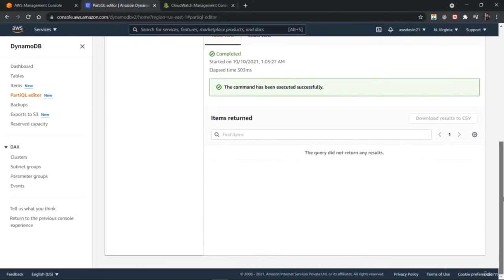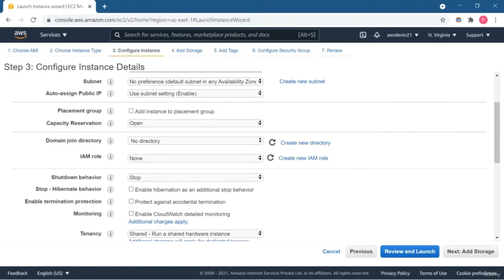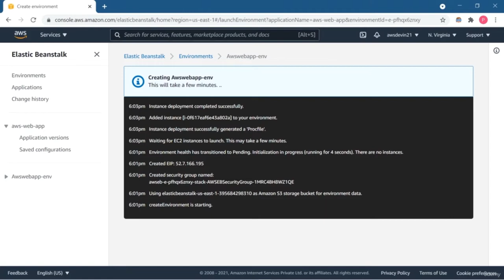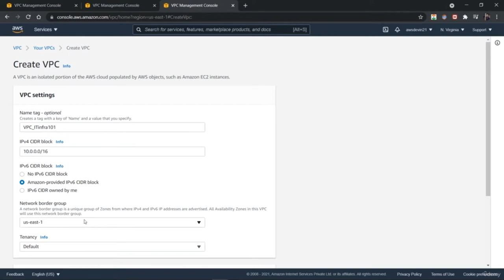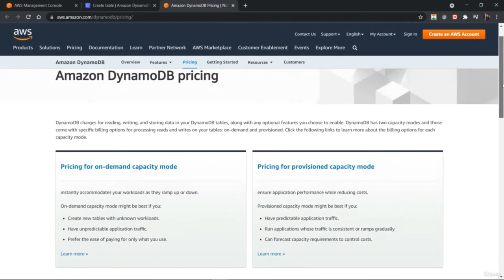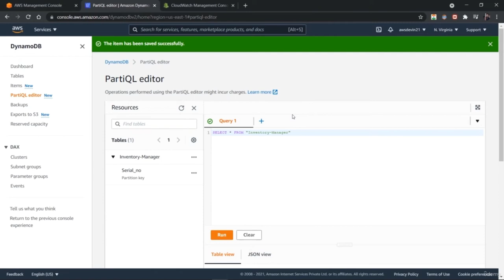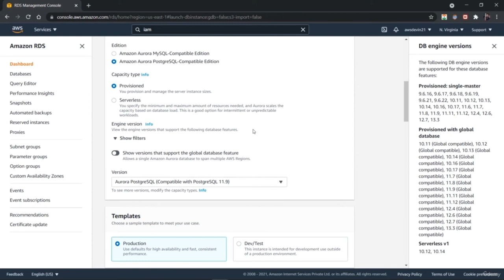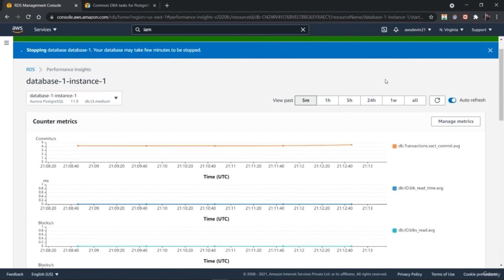Understanding AWS Core Services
Learn about various core services on Amazon Web Services (AWS): EC2, VPC, S3, IAM, DynamoDB, RDS and more. Prepare for AWS Certification exams. Learn to create and manage various AWS cloud services with Hands-on examples.
AWS Certified Solutions Architect Associate - Full Course
AWS Basics for Beginners | Cloud Computing Tutorial - Full Course
AWS Tutorial For Beginners | AWS Crash Course - Learn AWS In 5 Hours

You'll learn:

You could create instances for various cloud services or Core AWS services on Amazon Web Services.
You could create and manage Cloud databases- DynamoDB and RDS
You could run SQL queries, Add and remove fields or records
You could control various network services and Amazon VPC
You could run and manage Amazon Elastic Cloud Compute (EC2) instance
You could connect EC2 instance with Putty from Window
You could deploy web application on EC2
You could configure security group for managing incoming and outgoing traffic to EC2
You could deploy and manage web application using Amazon Elastic Beanstalk
You could create S3 bucket and upload objects into it

In this course you will be learning about various core services on Amazon Web Services or AWS that can be used for wide range of applications. Some of these services are important in preparations for AWS Certification exams.

Here you will learn about various cloud services on AWS with hands-on practical exercises as listed below-

    Amazon S3 (Simple Storage Service)

    AWS EC2 (Elastic Compute Cloud)

    Amazon Elastic Beanstalk

    AWS VPC (Virtual Private Cloud)

    Amazon DynamoDB

    AWS RDS (Relational Database Service)

What is S3?

Amazon S3 is an object storage service on AWS where data is kept in a logical bucket. You could create multiple buckets on S3 that can store various kinds of files.

What is DynamoDB?

Amazon DynamoDB is a NoSQL document based Database that is used to store information in JSON based documents. It is highly scalable  database type and we can run SQL queries on the dataset kept in DynamoDB.

What is RDS?

Amazon RDS is a Relational Database Service on AWS that can be used to store database in form of Relational tables. You can use various types of Database engines on RDS such as Aurora, MySQL, SQL Server, Oracle, and PostgreSQL.

What is VPC?

Amazon Virtual Private Cloud or AWS VPC is used to create logically isolated environment on the cloud where you can manage various network components such as subnets, Internet Gateways, routing tables and much more.

What is Elastic Cloud Compute?

EC2 is one of the AWS compute services enable us to create as many virtual machines and eliminate the up-front cost for hardware setup and maintenance.

What is Elastic Beanstalk?

Amazon Elastic Beanstalk is also a compute services to deploy and manage web applications.

Requirements

    Before taking this course if you are already familiar with some Cloud Computing concepts and AWS services, it would be useful

Who this course is for:

    Anyone who is curious to learn various core services on AWS
    Students and IT professionals preparing for any AWS Certification exams
    People interested in learning Amazon EC2, VPC, S3, IAM, DynamoDB and RDS